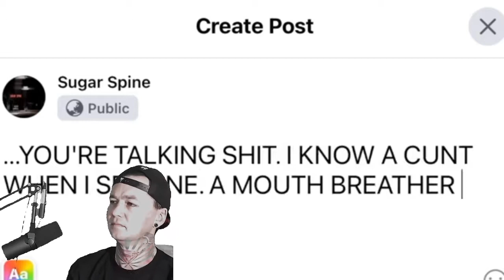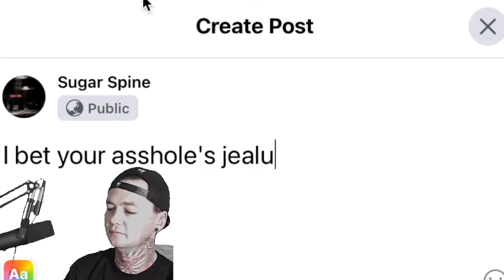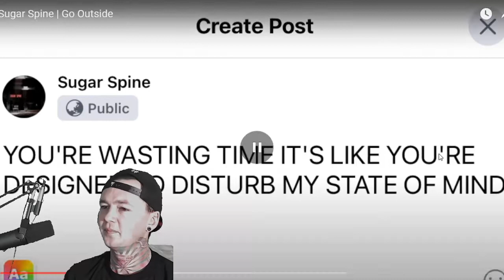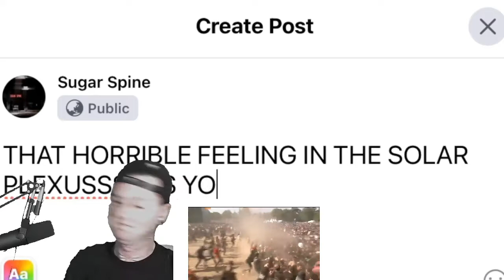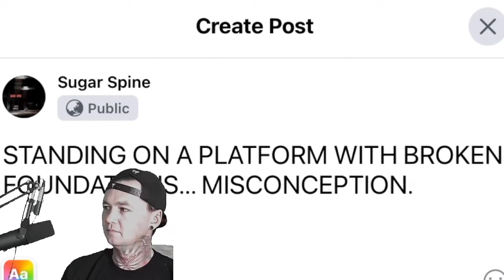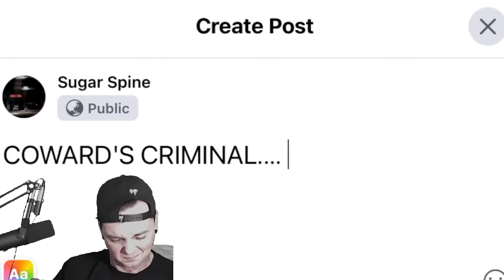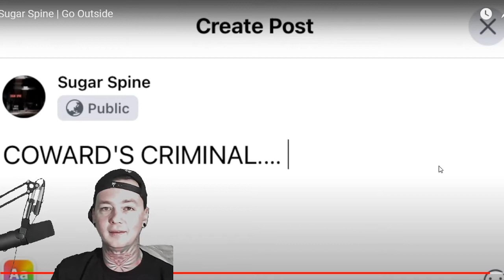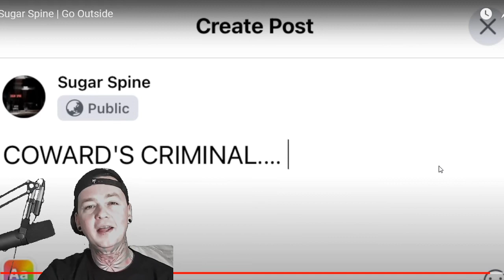Sugar Spine - Go Outside - Local Band Smokeout Reaction / Review